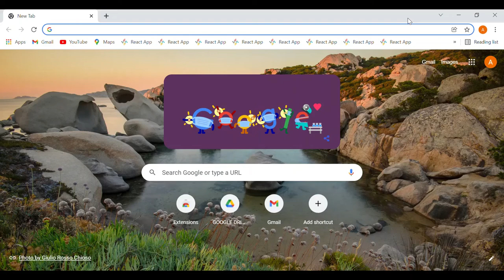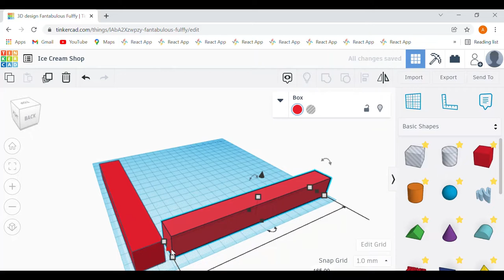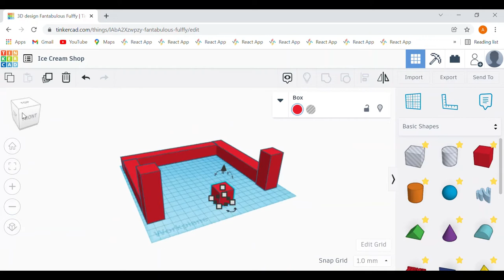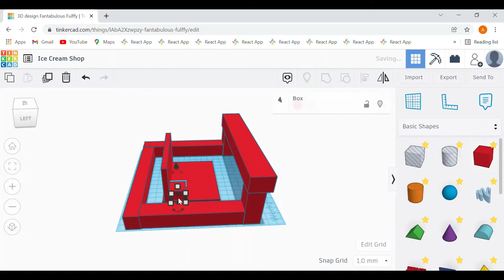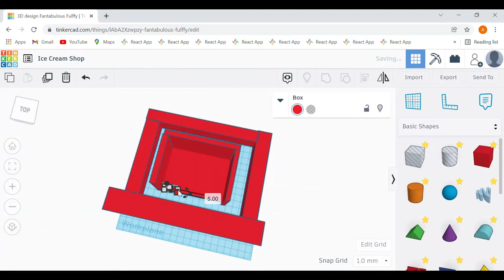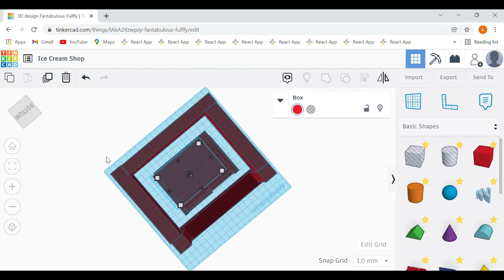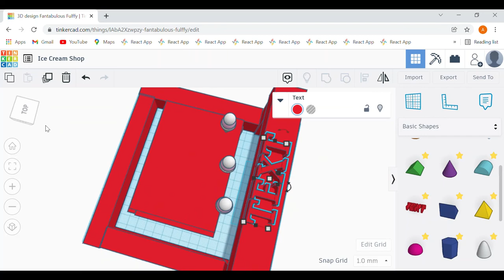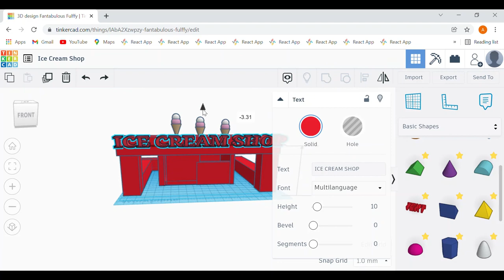Tinkercad - Ice Cream Shop